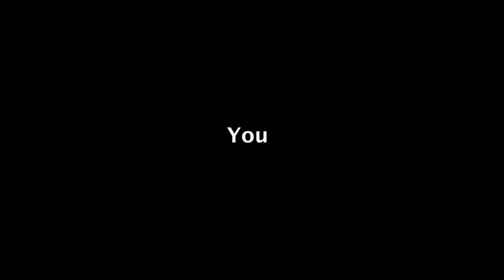Piano Battle trailer | Perth Concert Hall Sunday 1 September 2019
A musical duo between two highly talented, competitive pianists: Andreas Kern vs. Paul Cibis.
After sold out shows across Europe, the United States and Asia, they will be bringing their stand out show to audiences, Sunday 1 September 2019 at Perth Concert Hall.

Presented by Avanta Arts & Culture.